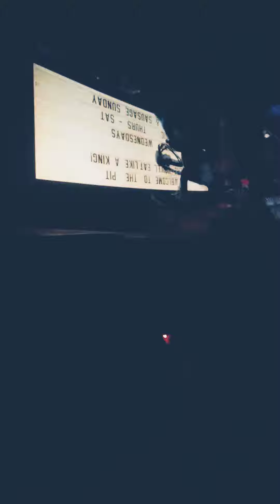Sonic movie sonic pauses time scene